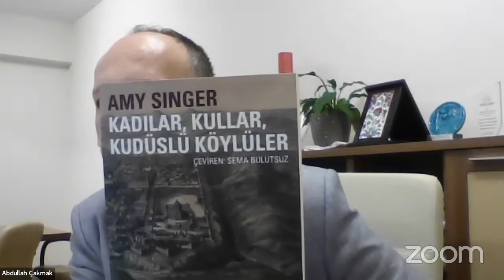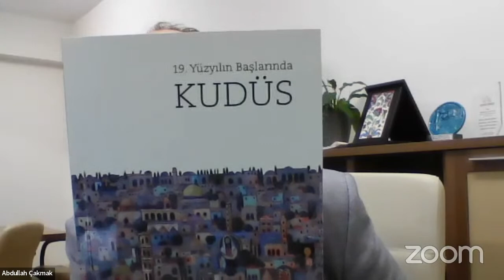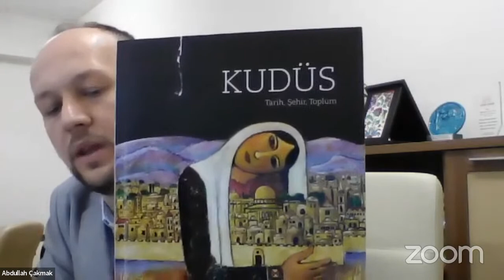Kudüs'e Yürüyüş Yeniden "Osmanlı'da Kudüs" - Doç.Dr. Abdullah Çakmak